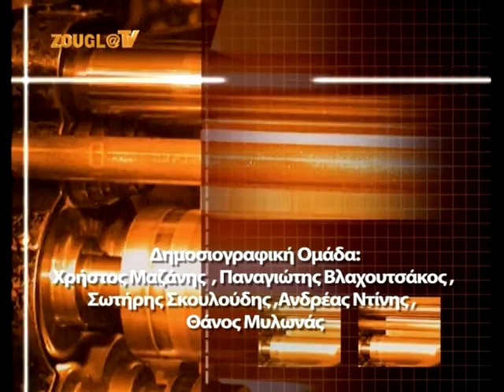02.12.2013 O «Κίτρινος Τύπος» με τον Μάκη Τριανταφυλλόπουλο στη Zougla Tv (2013-2014)